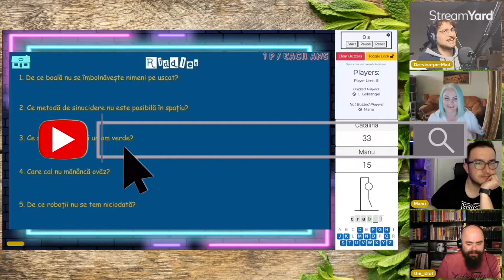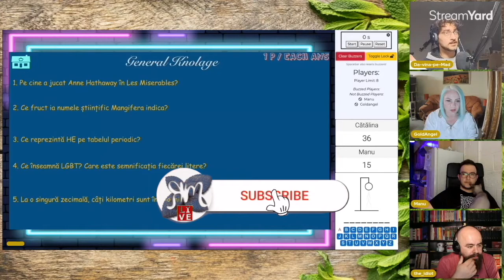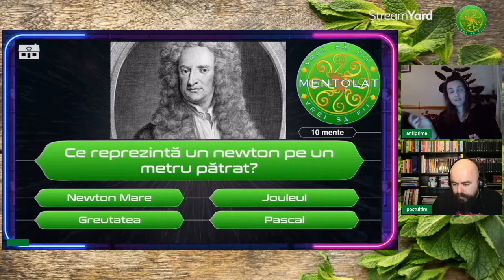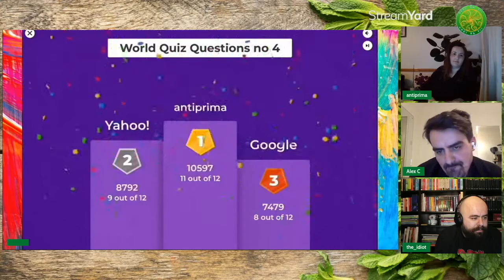Promo Menta de aur & Vrei să fii Mentolat | Rubbing MInt Projects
Opt Mentolați, zece runde, doi prezentatori, o a doua șanșă și o singură Mentă de AUR. Ghicitori, cunoștințe generale, adevăr sau minciună, zicale, anagrame, glume, puzzle-uri cu numere, imagini și cuvinte sunt doar zece din cele… zece runde de foc prin care trebuie să treacă săptămână câte doi mentolați, pe rând. Câștigătorul merge mai departe iar pierzătorul merge la șansă a doua, adică nimeni nu pierde, toată lumea câștigă cu toate că nu este nimic de câștigat. În fiecare marți, doi câte doi, se vor duela până când doar unul va triumfa, cel mai Mentolat dintre Mentolați.

Vrei să fii MENTOLAT este despre mentolați, cei care ne urmăresc. Iar dacă nu știi ce înseamnă mentolat îți las aici o descriere luată din Dicționarul Explicativ: MENTOLÁT, -Ă, mentolați, -te, subs. Care consumă Rubbing Mint cu nemiluita marțea și joia. s. – Din fr. mentholé. the_idiot împreună cu invitatul special desfac Puzzle-uri matematice, probleme logice, ghicitori și întrebări de cunoștință generală. Iar in partea a doua a emisiunii jucam KAHOOT împreună cu mentolații. Tu poți fi următorul invitat.

RUBBING MINT Projects:
RUBBING MINT Menta de Aur LIVE în fiecare marți seara la ora 19:00​​​​​ (uk), 20:00​​​​​ (eu) și 21:00​​​​​ (ro)
RUBBING MINT Special Edition LIVE în fiecare joi seara la ora 19:00​​​​​ (uk), 20:00​​​​​ (eu) și 21:00​​​​​ (ro) plus Kahoot
RUBBING MINT Junior LIVE în fiecare sâmbătă dimineață la ora 12:00​​​​​ (uk), 13:00​​​​​ (eu) și 14:00​​​​​ (ro) plus Kahoot